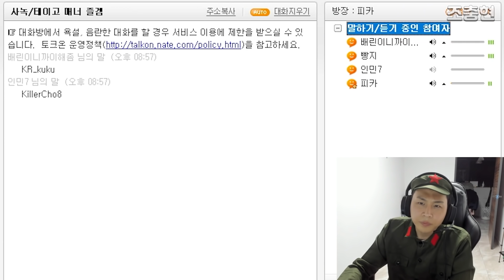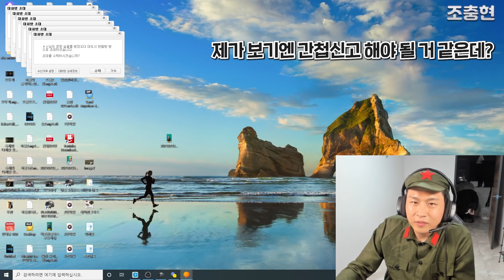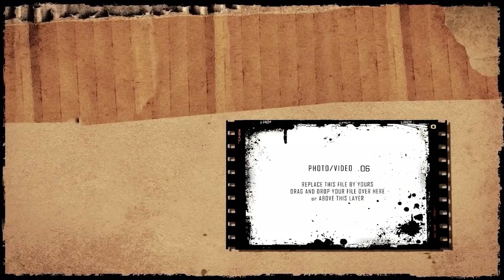ENG) [배그]인민배그 1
'백숙뜯지비'